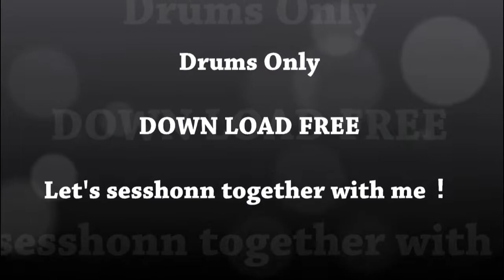相川七瀬 夢見る少女じゃいられない 叩いてみた drum cover 後半 Drum Only